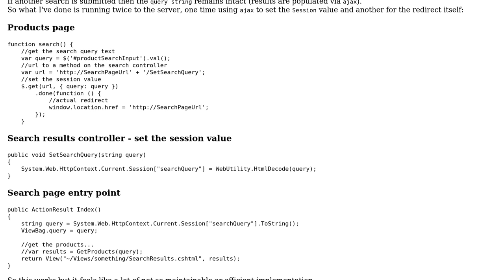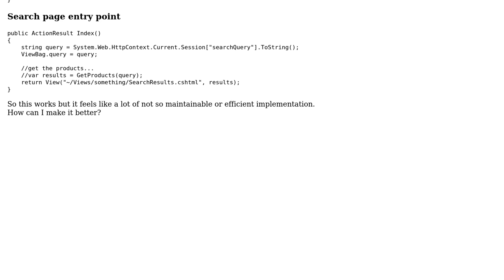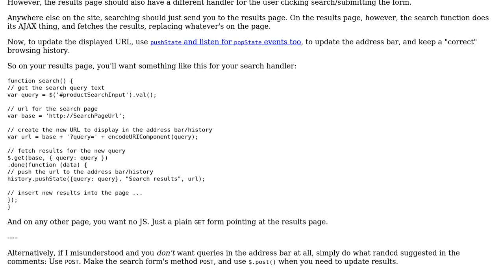Code Review: Redirection with params - No query string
With thanks & praise to God, and with thanks to the many people who have made this project possible! | Content (except music & images) licensed under CC BY-SA | Music | Images & others | With thanks to user Yoav user t3chb0t user Flambino and the Stack Exchange Network Trademarks are property of their respective owners. You are responsible for your own actions.